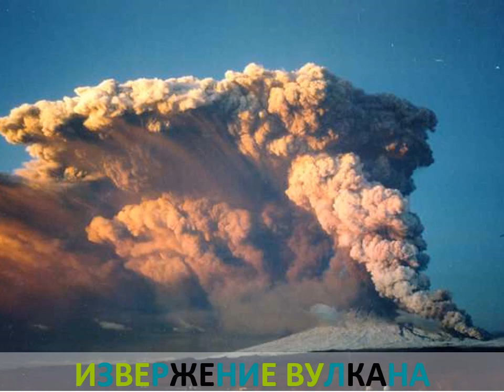Презентация для детей по Доману. Природные явления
Ролик тематические карточки сделан по методике Гленна Домана. Используя красочные картинки, с самого раннего возраста видео познакомит с природными явлениями.
Видео можно использовать для развития памяти и речи у детей с года.